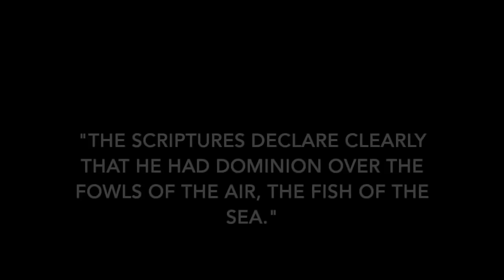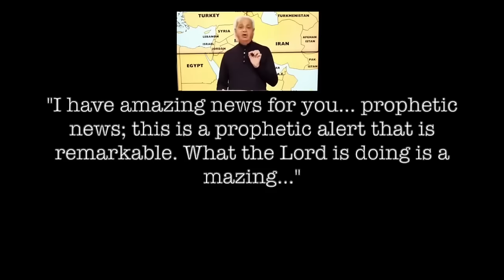Benny Hinn Proves That He Is A False Prophet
According to his own standards, Benny Hinn is a false prophet.